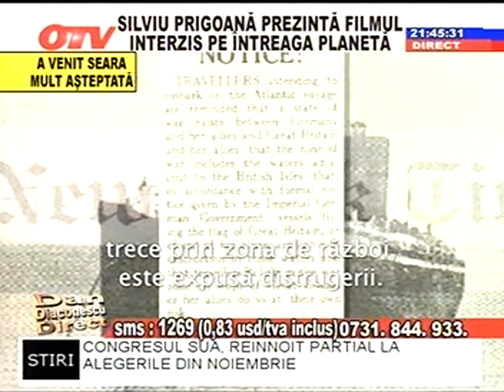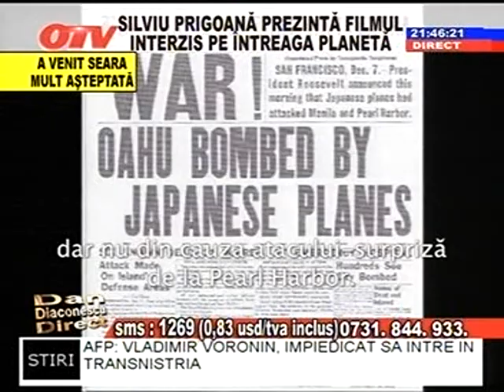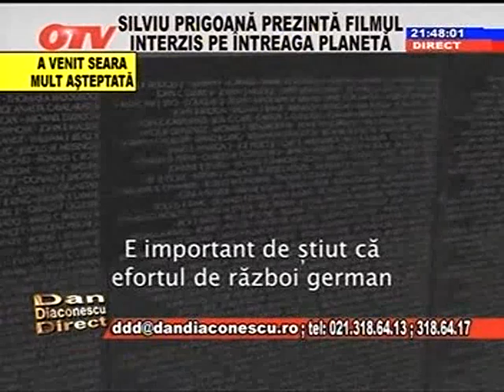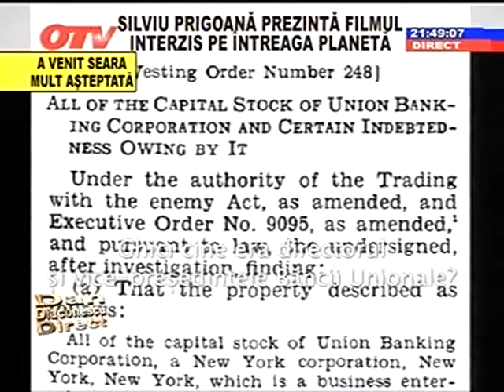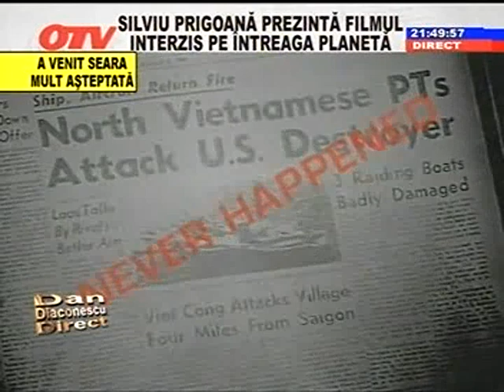Silviu Prigoana la OTV 5 (03-11-08)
Silviu Prigoana